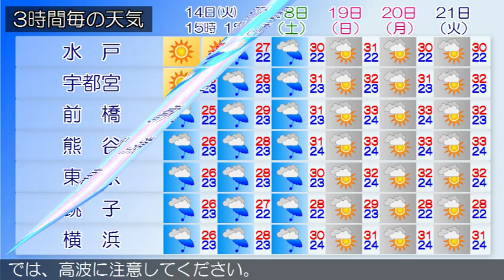2015/07/14 関東地方の天気予報 昼